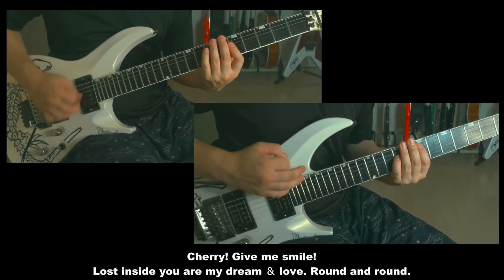チェリーチェリー Acid Black Cherry cover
Special Thanks
Nu-Clear Custom Sounds

makky支援リスト(Amazon)↓